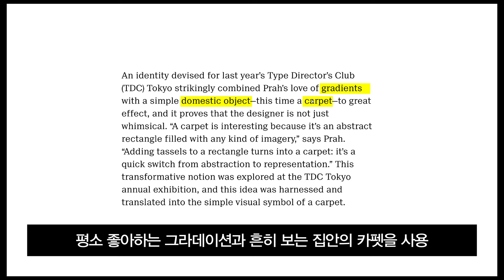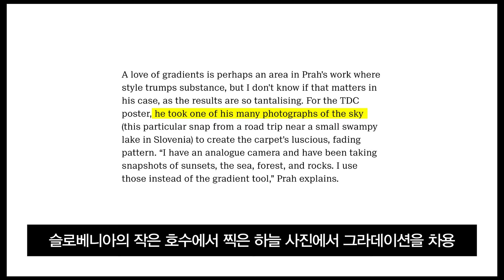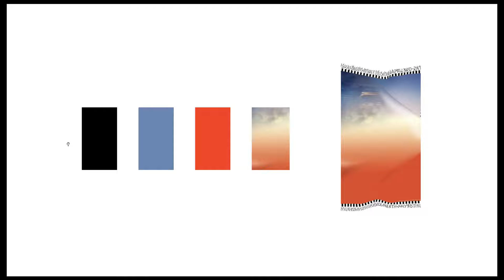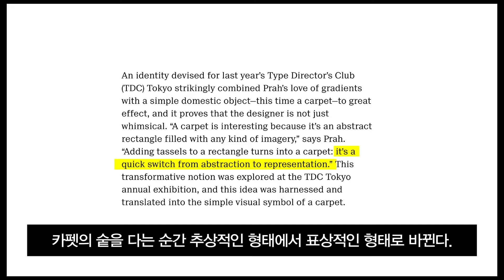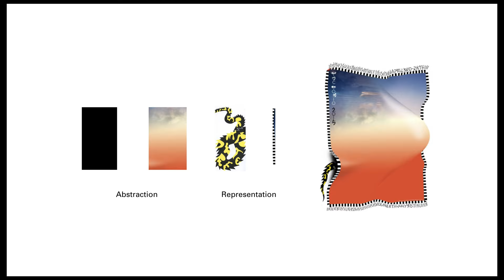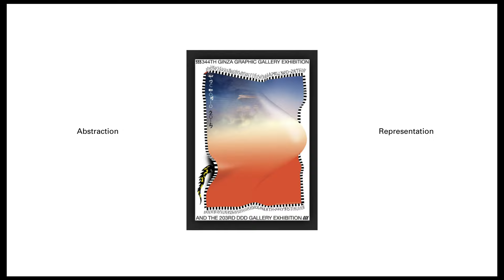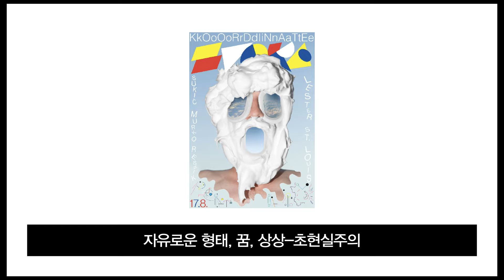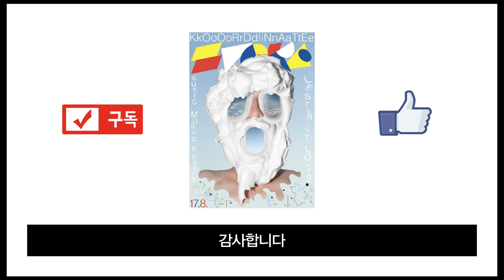일상의 사물로 형태 만들기 - 네예치 프라흐 Nejc Prah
이번에는 슬로베니아 출신의 그래픽디자이너 네예치 프라흐의
TDC Tokyo 2015 포스터 작업을 소개해드립니다. 네예치 프라흐에 대한 자세한 소개는 아래 기사를 확인하시거나 작업 홈페이지를 참조 부탁드립니다.
*정정합니다.
1.작가의 이름이 네예프로 잘못 발음되고 있습니다.네예치로 정정합니다.
2.전시 날짜는 23-28일에서 3-28일로 수정합니다.